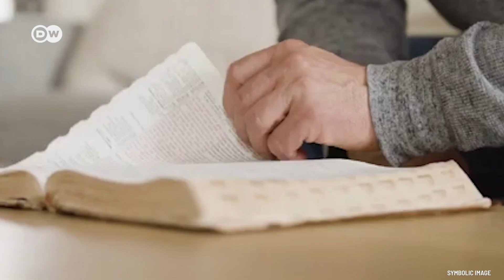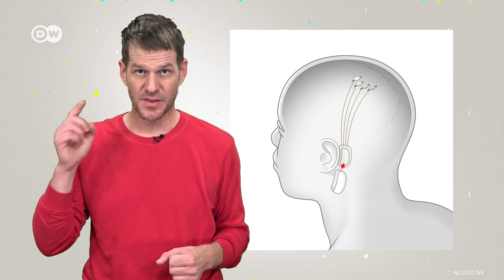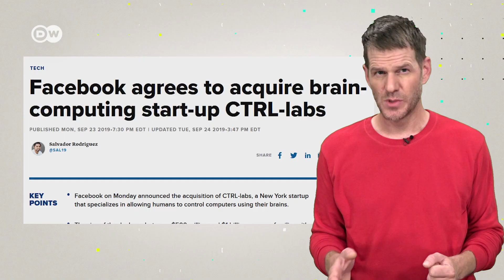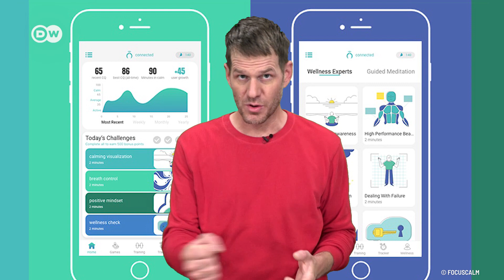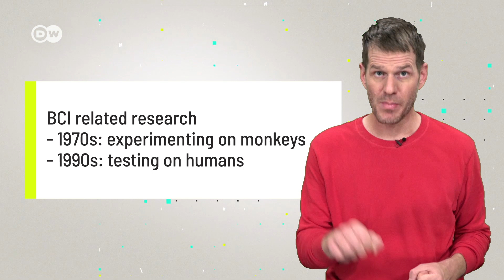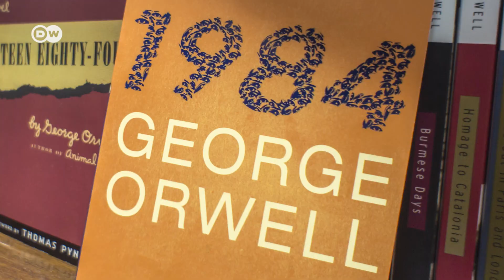Elon Musk's Neuralink: Control your Smartphone with your Mind?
Elon Musk's Neuralink is an advanced brain computer interface. With Neuralink one could control smartphones with the brain. But not only that. Neuralink could help to warn people of illnesses or otherwise support them in their everyday life. But a brain computer interface could also be dangerous. What do you think of neuralink?